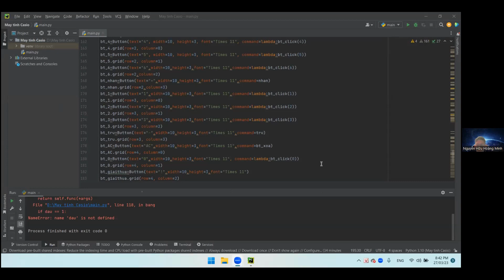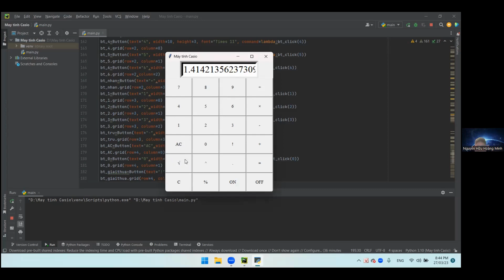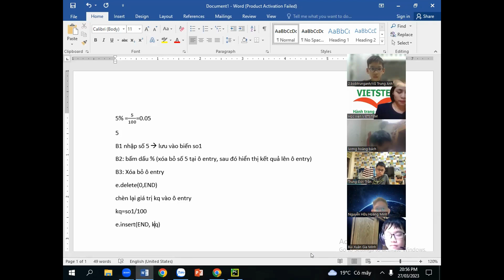Máy Tính Casio - Nguyễn Hữu Hoàng Minh - Lớp Lập Trình Python VS310